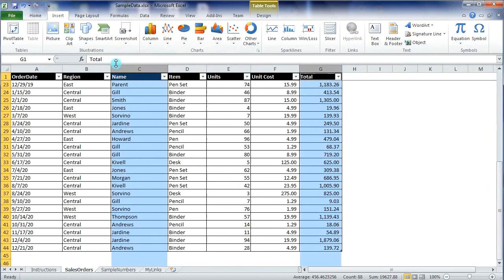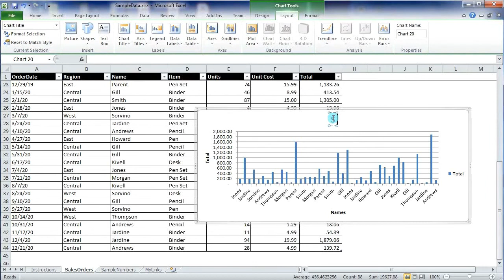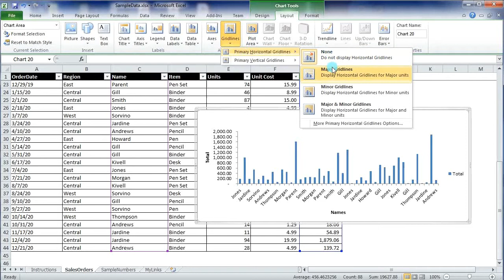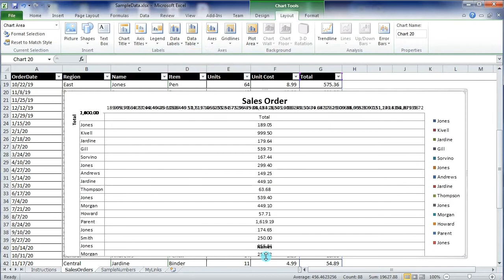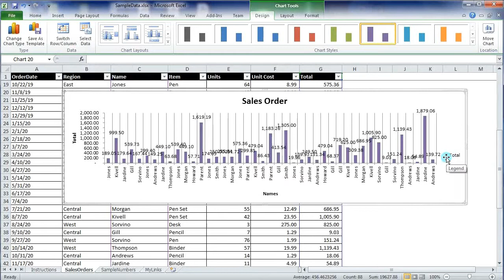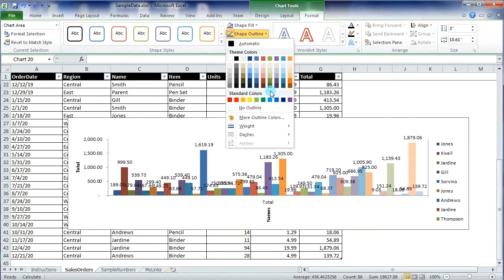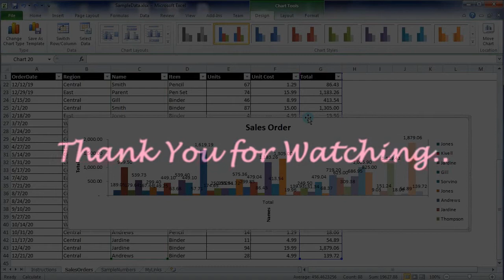Charts in Excel || Pie Chart | Bar Chart | Other Charts || Layout Features in Charts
This video explains how to apply different Charts in MS Excel (Microsoft Office Suite). All the Layout Features of Charts are explained.